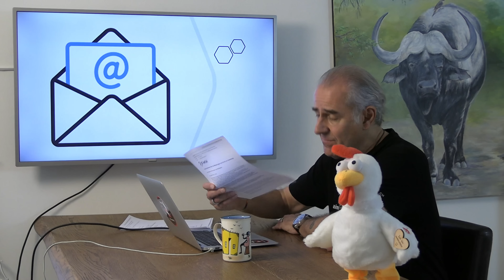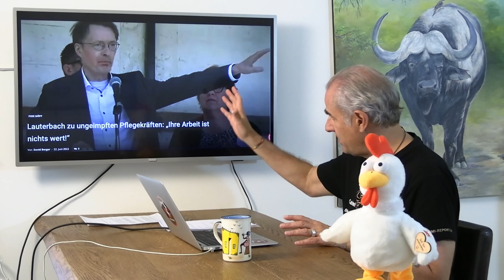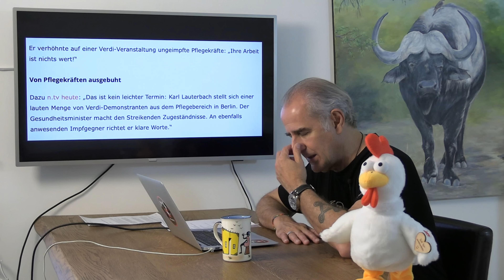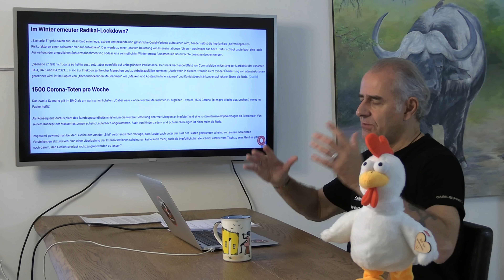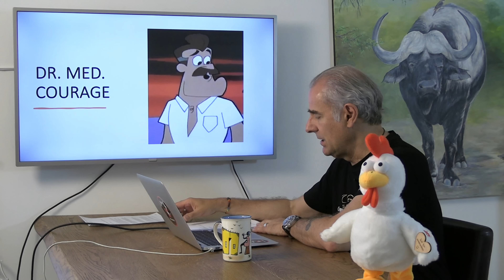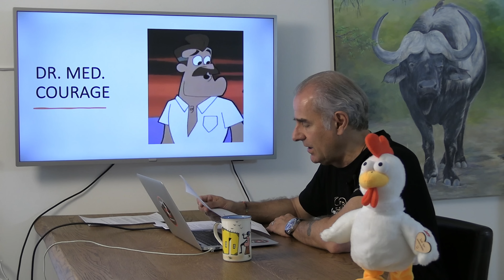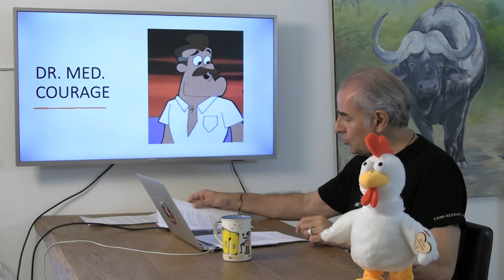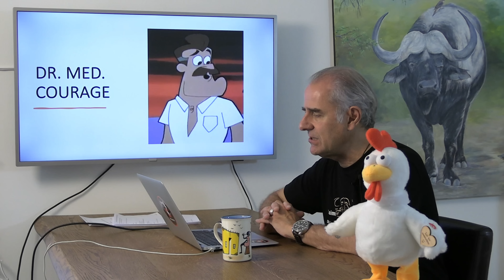«WACHT AUF – ES GEHT WIEDER LOS»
Deutschland, unter der Führung von Karl Lauterbach, rüstet für die neue Corona-Saison.
Was macht die Schweiz? Alles andere als nichts. Warm anziehen.

Die Dernière der «DIE RACHE DER PAPAYAS» findet am Frei 1. Juli im Kulturforum Amriswil/TG statt.

Nur noch wenige Tickets!

Neue Daten und Bühnen für das neue Kabarett-Stück und die Live-Referate

Live-Referate vom Marco Caimi: “DIE BETROGENE GESELLSCHAFT – IST NACH DER PANDEMIE VOR DER PANDEMIE?»

23. AUGUST 22: ZIEGELEI OBERWIL/BL, 20.00 UHR
24. AUGUST 22: AUDITORIUM AQUA SOLAR AG BÜSSERACH 19.00 UHR
13. SEPTEMBER: 22 AUDITORIUM AQUA SOLAR AG BÜSSERACH 19.00 UHR
19. OKTOBER 22: GASTHOF OCHSEN RAPPERSWIL BEI BERN 19.30 UHR
25. OKTOBER 22: SPIRIT-LIFE-CENTER, OBERWIL-LIELI 20.00 UHR

Ticket-Reservationen à 40.- für unsere Referatstour in der 2.

CAIMI HEALTH CONSULTING AG Neuweilerstrasse 101, CH-4054 Basel
Postkonto 80-2-2;